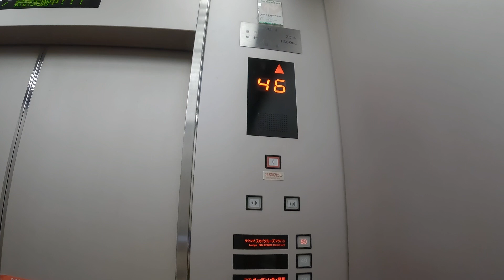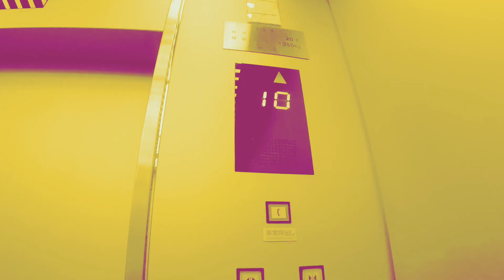My birthday and Tanabata festival story in Japan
Япон хүмүүсийн хүслээ шивнэдэг гоё өдөр төрсөн байна. Энэ өдрийн түүхийг товчхоон ярьж өгье.
Видеог маань үздэг та бүхэндээ маш их баярлалаа 💕💕💕